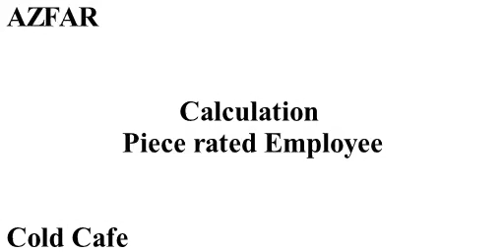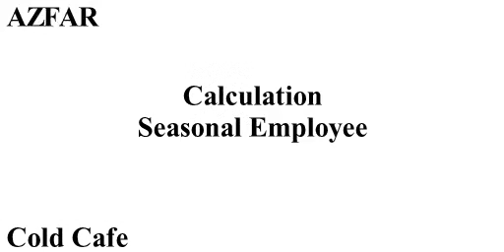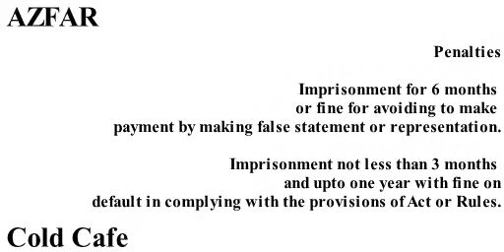Payment of Gratuity Act 1972 | English | Cold Cafe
Tamil Version: Payment of Gratuity Act 1972

Welcome to Cold Cafe!!!

Here we are going to discuss on Payment of Gratuity Act 1972

Payment of Gratuity Act 1972 gives us a detailed content on
Applicability
Wages for calculations
Calculation piece rated employee
Calculation seasonal employee
Entitlement
Qualification period
Display of notice
Nomination
Mode of payment
Recovery of gratuity
Forfeiture of gratuity
Protection of gratuity
Penalties